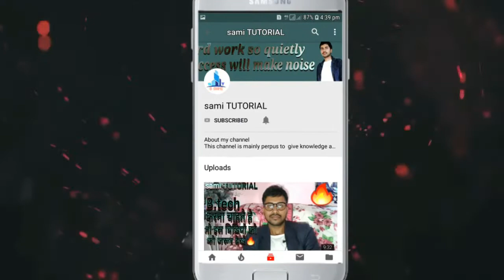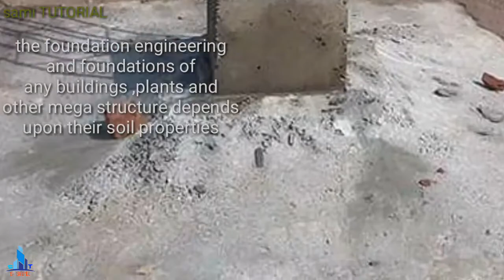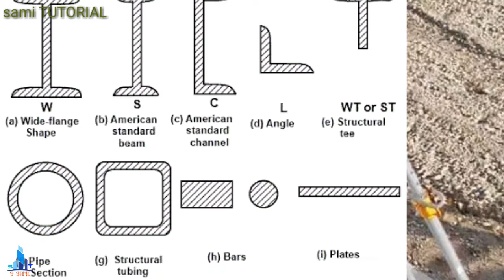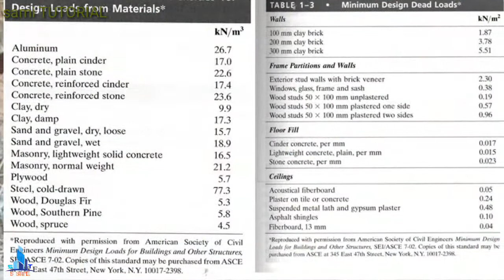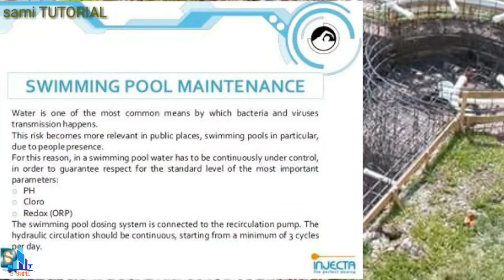Civil engineering work| steel structure| letest construction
Civil engineering work, designed and drawing steel structure. This video is mainly perpus to gives knowledge about civil engineering work theory and practical field work. Steel structure design it is very important knowing all a perfect civil engineer Beacaus without knowing this content not made a perfect engineer. Civil engineering mega structure,  like as a Buildings, Fertilizers plants, Dams, Tunnel etc. In this video try to understanding and giving some important construction work building, pillar,swimming pool, and stairs cases. In this channel gives to similar video like as, education, some theory and practical field work, motivational, social issues,and letest technical video,